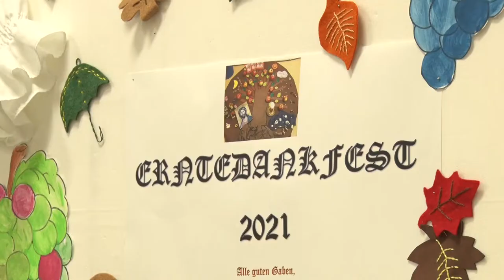Családi nap a szekszárdi Katolikus Iskolában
Hagyományteremtő szándékkal rendezték meg a szekszárdi Szent József Katolikus Általános Iskolában az őszi projekthét nevű rendezvényüket. Az iskola pedagógusai fontosnak tartották, hogy a gyerekekkel megismertették az őszi terményeket és a betakarításukkal járó feladatokat. A különleges oktatás, nem csak az iskola falain belül zajlott, a diákok ellátogattak a decsi TSZ-be és a Kolping iskola kertészetébe is, ahol kivették részüket a betakarítási munkálatokból. A hetet egy közös ünnepséggel zárták, ahol hálát adtak a bőséges termésért.